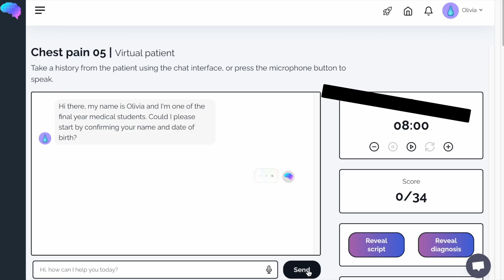Hearing & Balance Assessment | CN VIII | Rinne's | Weber's | OSCE Clip | UKMLA | CPSA | PLAB 2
This video provides a step-by-step demonstration of how to perform a brief assessment of hearing and balance in a cranial nerve examination OSCE station.

You can access our step-by-step OSCE guide to accompany this video

Chapters:
00:00 Introduction
00:10 Gross hearing assessment
00:24 Rinne's test
00:41 Weber's test
00:52 Turning test (Unterberger test)